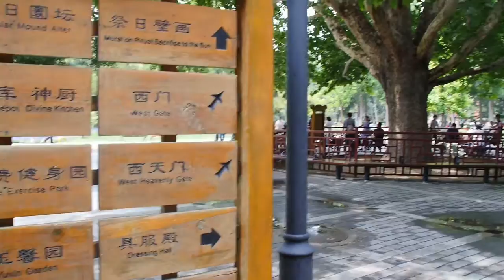Buffs in Beijing: Day 1 Recap